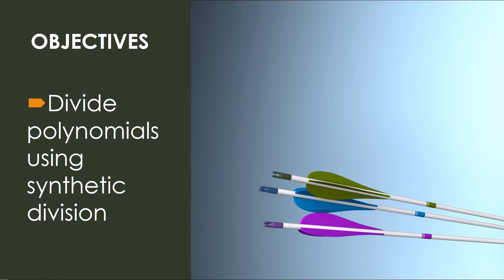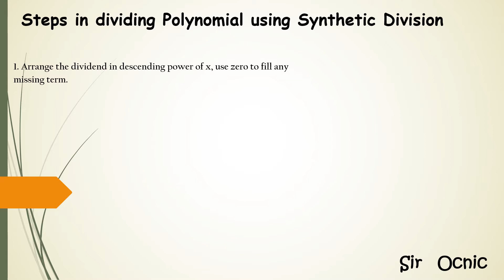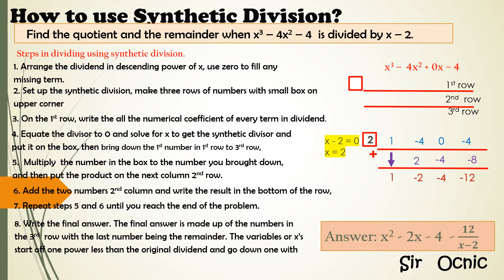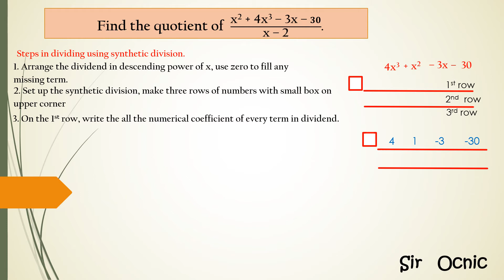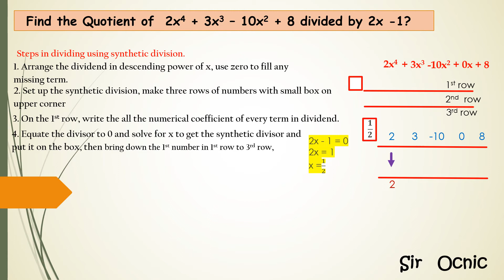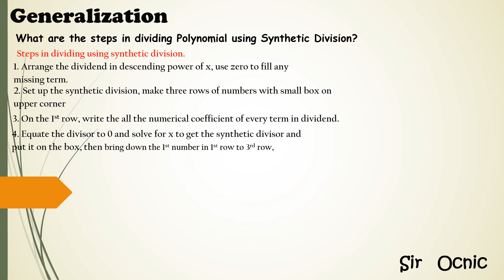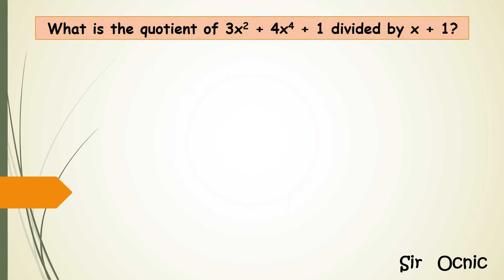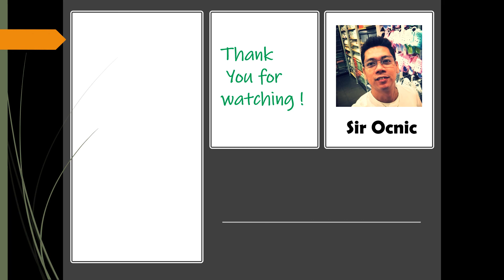G10Q1_13_Synthetic Division Math 10 l Sir Ocnic l